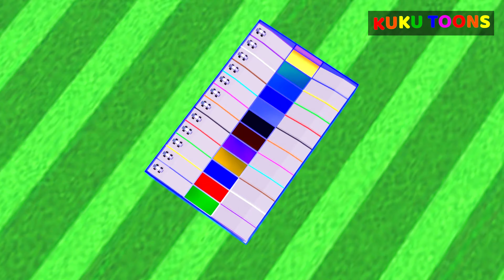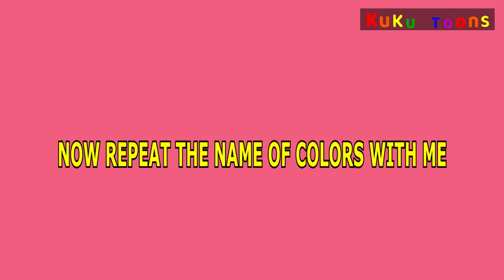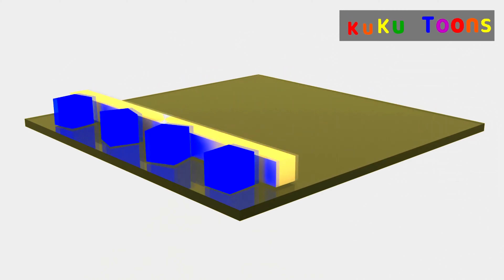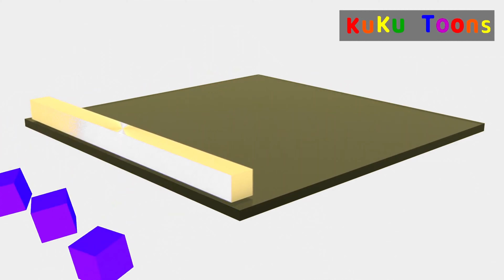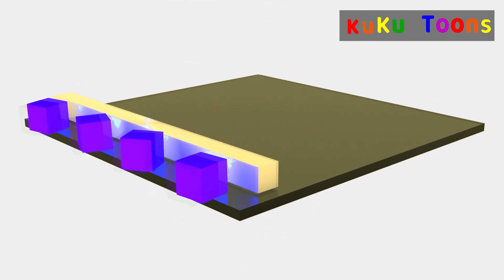Best Kids Learning Compilation videos of 2022 - KUKU Toons - Adventures In The Magical World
KUKU's colors pool. Let's paint the cars in the adventurous pool of colors. A cartoon animation for children learning with new adventures in a magical cartoon world and extreme fun presented by KUKU TOONS.
Check out the new " Colorful Eggs " with fun. It is an animated short learning video for kids. In this video we teach colors & Shapes to kids with some enjoyment and fun. Our mission is to teach kids with some interesting videos about colors , shapes, numbers and the stuff that is essential for grown up kids. Hope our little ones like this new way of learning. Stay Blessed.

Song  :     Dame Tu Cosita
Artist  :    El Chombo
Album :   Dame Tu Cosita

[Merlin] Ultra Music (on behalf of Ultra Records); SODRAC, ARESA, IMPEL, UMPG Publishing, ASCAP, UNIAO BRASILEIRA DE EDITORAS DE MUSICA - UBEM, CMRRA, MINT_BMG, BMI - Broadcast Music Inc., Abramus Digital, LatinAutor, Ultra Publishing, AMRA, LatinAutor - UMPG, LatinAutorPerf, and 20 Music Rights Societies.

Special thanks to creator (El Chombo & Ultra Records) for this amazing track